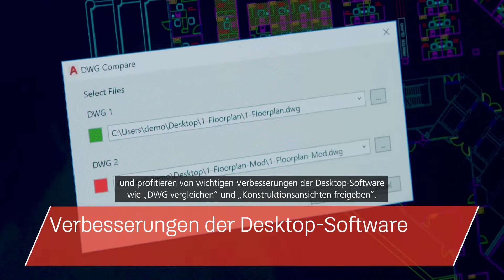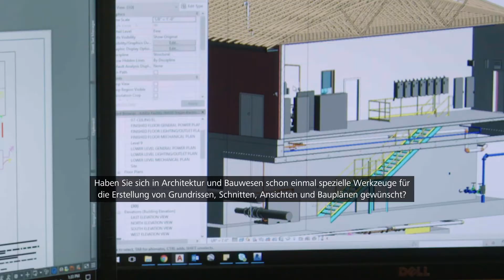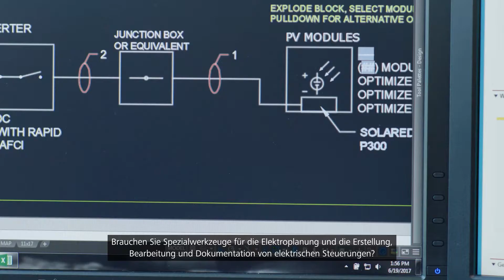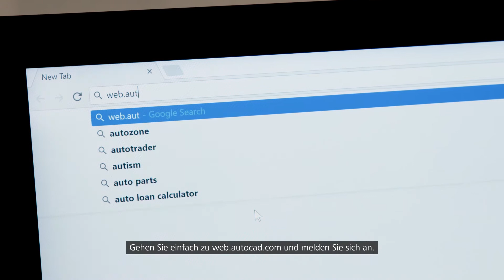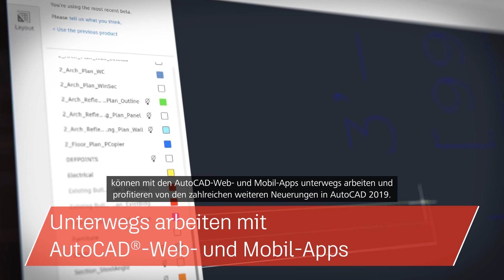Only one. AutoCAD 2019 - including specialized toolsets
•    AutoCAD Architecture
•    AutoCAD Mechanical
•    AutoCAD Electrical
•    AutoCAD Map 3D
•    AutoCAD MEP
•    AutoCAD Raster Design

Außerdem bietet Ihnen AutoCAD mit den neuen Web- und Mobil-Apps die Freiheit und die Flexibilität, jederzeit und überall an Ihren Projekten zu arbeiten.

═══ Unsere Empfehlung